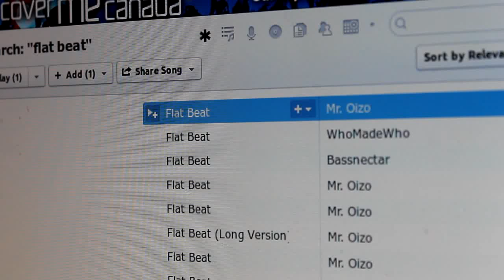Google Doodle Does Mr. Oizo